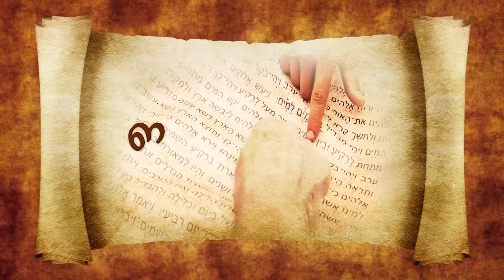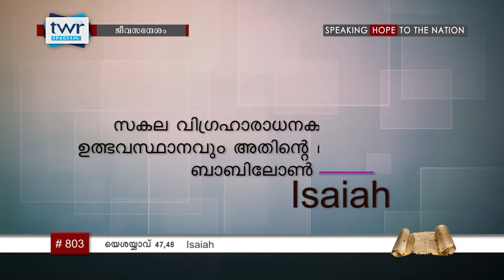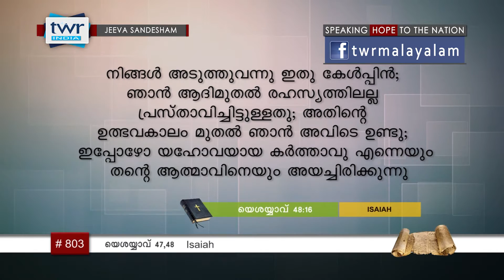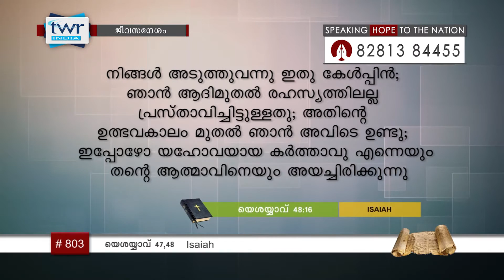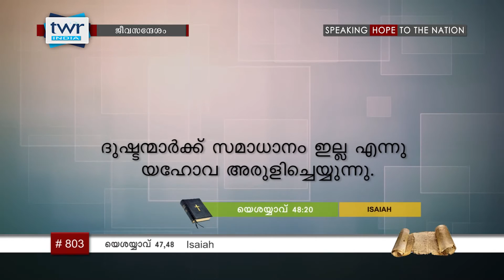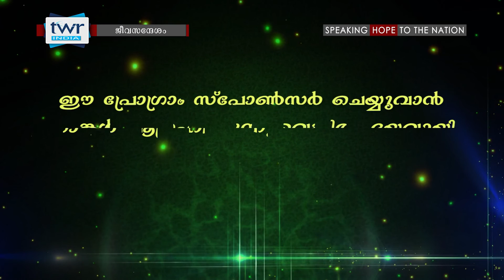TTB യെശയ്യാവ് 47, 48 (0803) Isaiah - Malayalam Bible Study